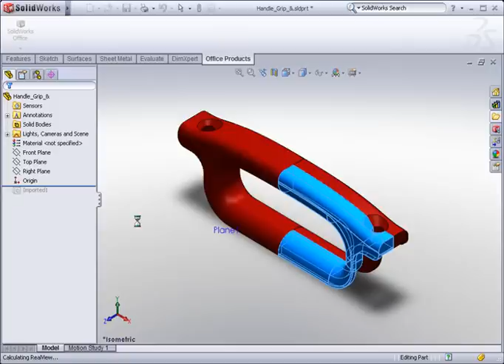Automatic Symmetry Split with SolidWorks Utilities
Using the SolidWorks Utilities add-on, launch the Symmetry Check tool. There, you will find an option, Automatic Symmetry Split. This functionality will automatically reduce a part to its smallest repeatable symmetrical body. It DOES NOT CARE about the model orientation so it's great working with imported models without the need to create symmetry planes. It's also especially useful when you run analyses using the SolidWorks Simulation software.